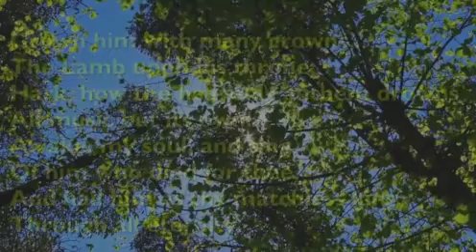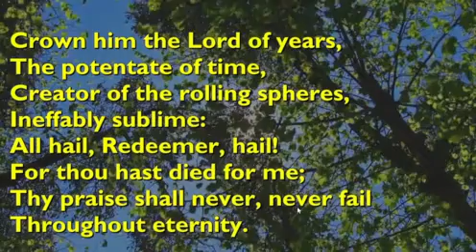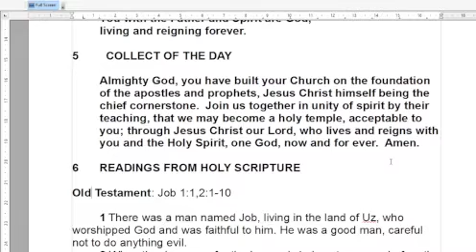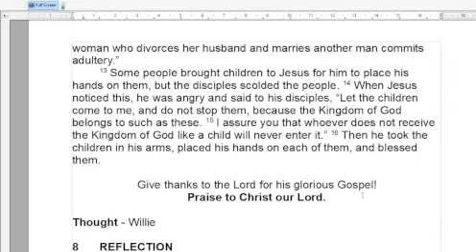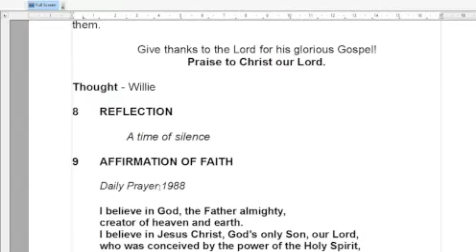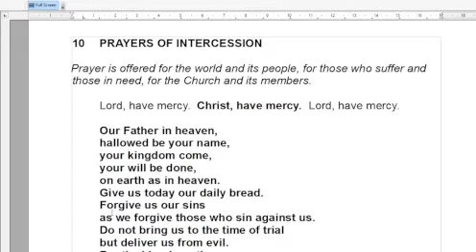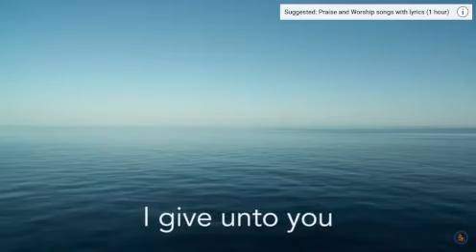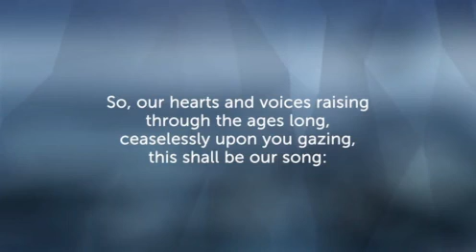A Service for the 19th Sunday after Pentecost, 3rd October 2021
The three hymns used in our service today are taken from the following three YouTube videos: